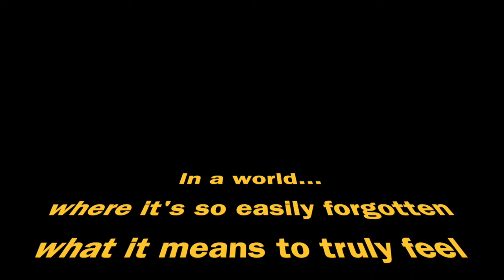Breathless & Befuddled - January Trailer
Coming March 23rd is a zany, fun, one of a kind, interactive event which will leave you breathless, while providing the gift of breath to those who need it most.

"Breathless & Befuddled"
March 23rd at the Wolfville Farmer's Market
Catering by Troy Restaurant of Wolfville
With games, prizes, a silent auction, and more!

All proceeds will support the purchase of three new ventilators for Valley Regional Hospital.